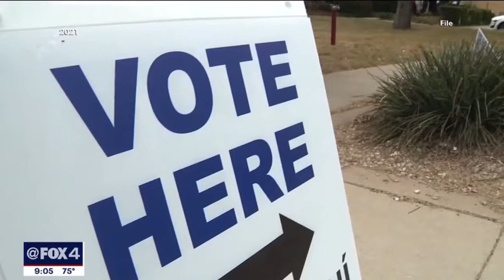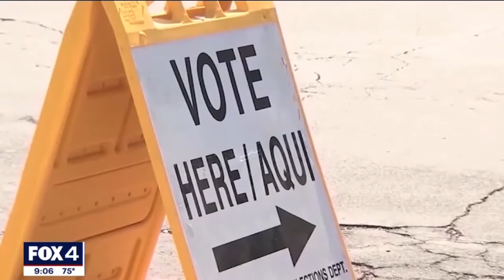North Texas election offices to hire help to deal with 2020 public records requests